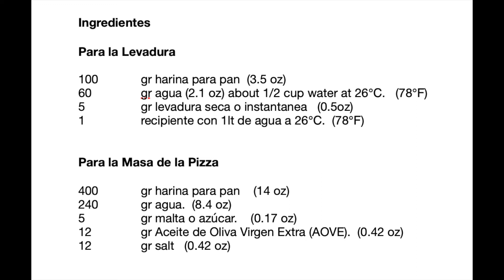Masa para pizza con #60% de hidratación.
Masa para pizza con #60% de hidratación. Esta masa es fermentación rápida para comer pizza el mismo día.

Ingredientes

Para la Levadura

100  gr harina para pan  (3.5 oz)
60  gr agua (2.1 oz) about 1/2 cup water at 26℃.   (78℉)
5  gr levadura seca o instantanea   (0.5oz)
1  recipiente con 1lt de agua a 26℃.  (78℉)

Para la Masa de la Pizza

400  gr harina para pan    (14 oz)
240  gr agua.  (8.4 oz)
5  gr malta o azúcar.    (0.17 oz)
12  gr Aceite de Oliva Virgen Extra (AOVE).  (0.42 oz)
12  gr salt   (0.42 oz)